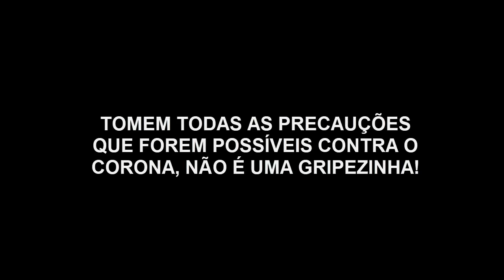CHEGA DE POKÉMON! Nova Série do Canal Será...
E ae galera tudo certo com vocês? No vídeo de hoje faço um ''anúncio muito importante''